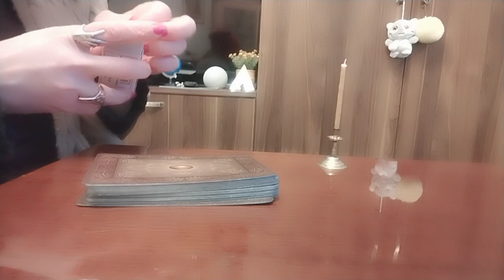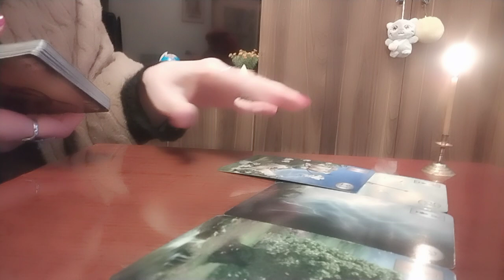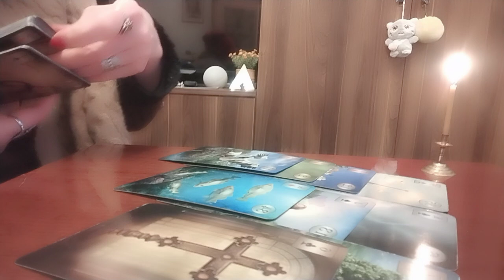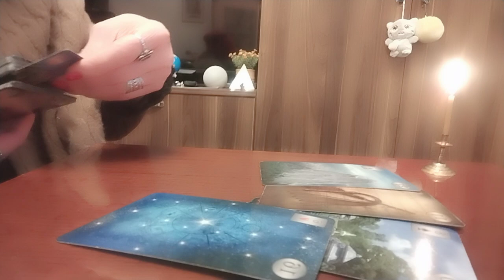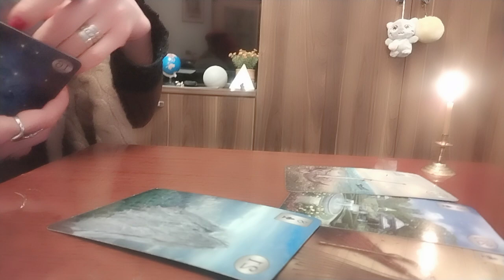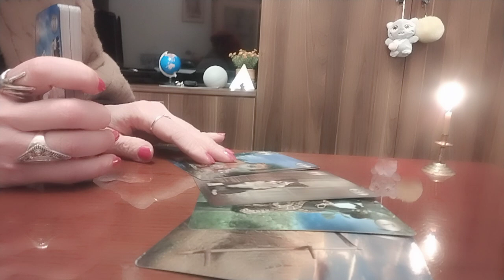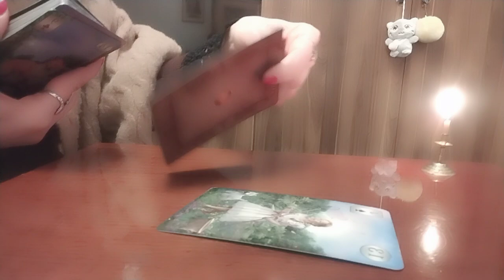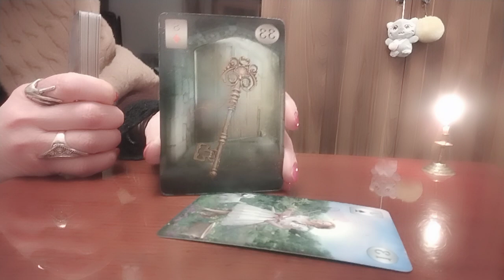რა სიტუაცია დაგტოვებთ და რა იწყება თქვენს ცხოვრებაში?/ტაროს რჩევა✨🃏🃏🃏✨